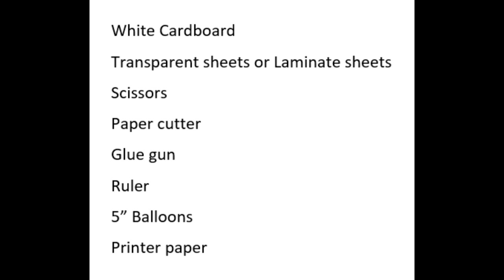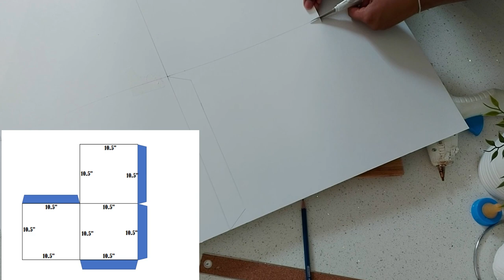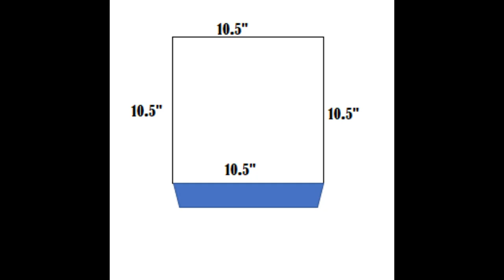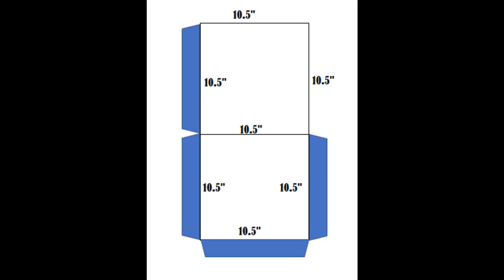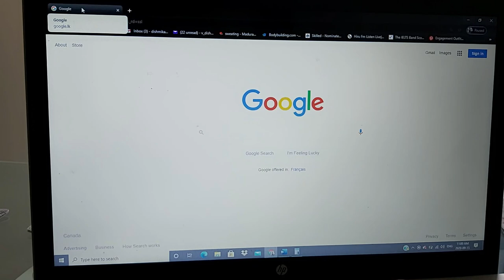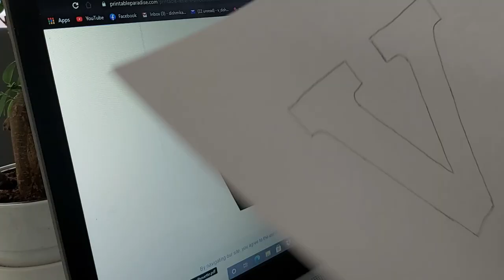BABY Box for baby shower DIY | BABY balloon box | Baby Shower Ideas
BABY Balloon Box for Baby Shower

Share all your ideas in the comments section below.

Supplies
Hot Glue gun
laminate sheets

White Board
Dollar Tree